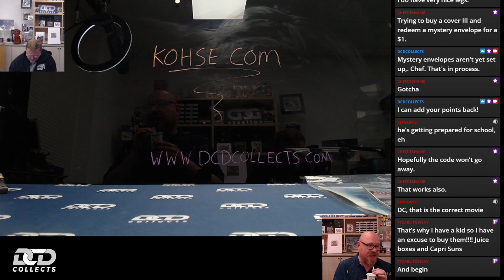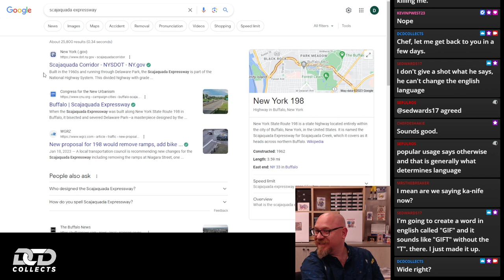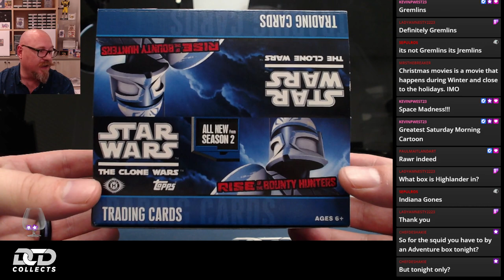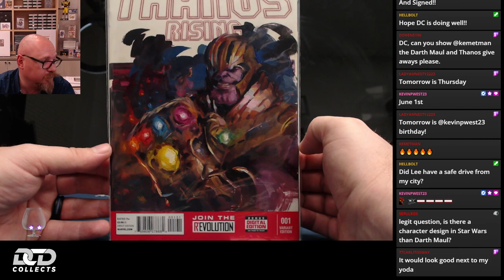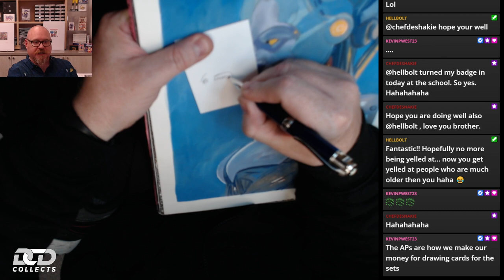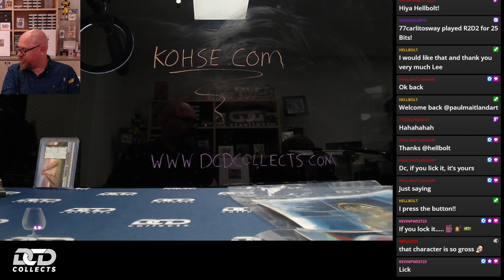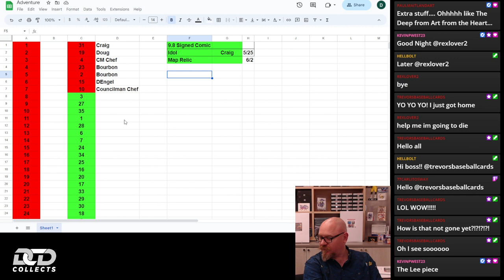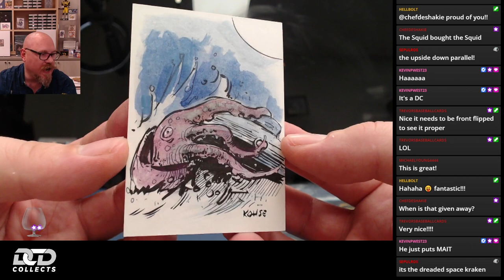5/31/23 - Lee Kohse live in studio!!!